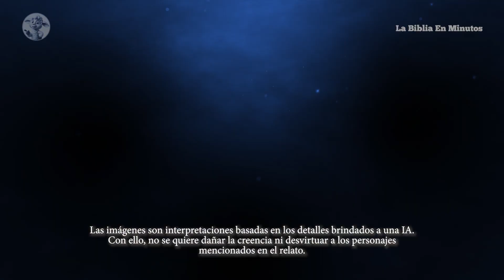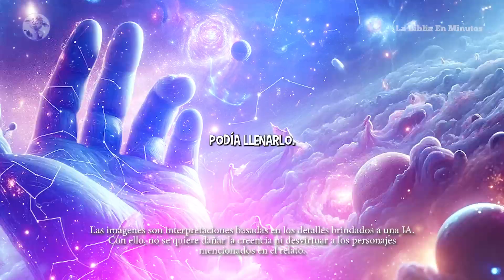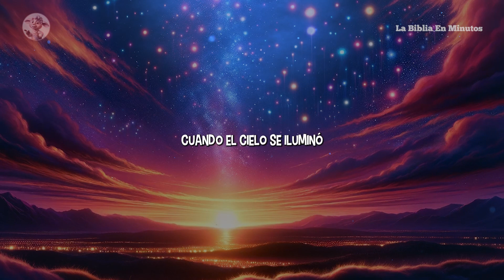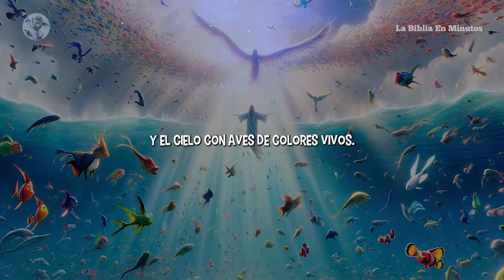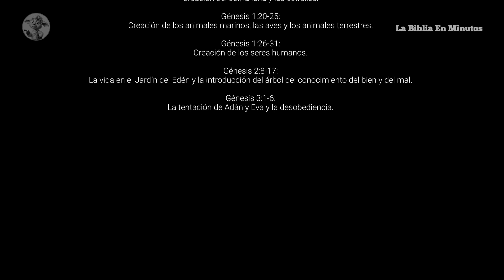EL AMANECER DE LA CREACION | Génesis | La Biblia En Minutos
¿Alguna vez te has preguntado cómo comenzó todo? En el primer episodio de 'La Biblia en Minutos', te llevamos a un viaje asombroso al inicio de los tiempos. Descubre cómo, con palabras llenas de poder, el universo, la tierra y toda la vida cobraron existencia. Desde la primera luz hasta el aliento de vida en el hombre, cada momento es un testimonio del poder y la sabiduría divina.

Este relato no es solo una historia de creación, es una invitación a reflexionar sobre nuestra propia existencia y el maravilloso mundo que nos rodea. Ideal para compartir en familia, este video de 7 minutos te dejará asombrado y reflexivo.